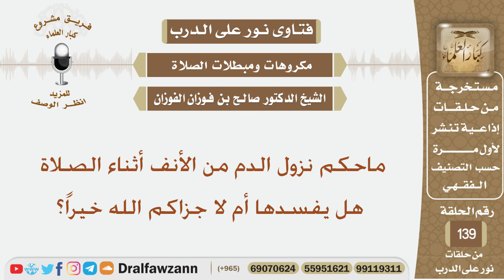ماحكم نزول الدم من الأنف أثناء الصلاة هل يفسدها أم لا جزاكم الله خيراً؟ الشيخ صالح بن فوزان الفوزان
نص السؤال:
ماحكم نزول الدم من الأنف أثناء الصلاة هل يفسدها أم لا جزاكم الله خيراً؟
السيرة الذاتية :
للاشتراك في قناة الشيخ صالح الفوزان

رئيس الفريق
لمشروع كبار العلماء